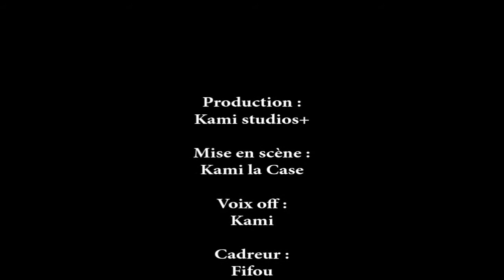KAMI ET FIFOU - Présentation de la chaîne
Présentation de notre chaîne.
N'hésitez pas à laisser votre commentaire si vous avez des suggestions.
On se retrouve très prochainement